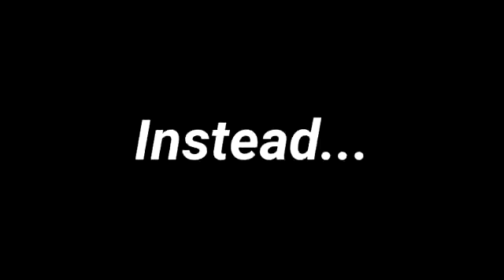Columbia Pictures (2004, idk how rare this is tbh)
Taken from "XBOX LIVE: THE MOVIE"

this is obvs fake u stoopid